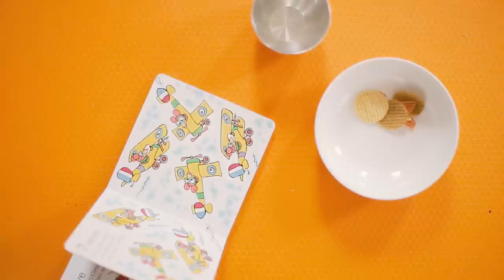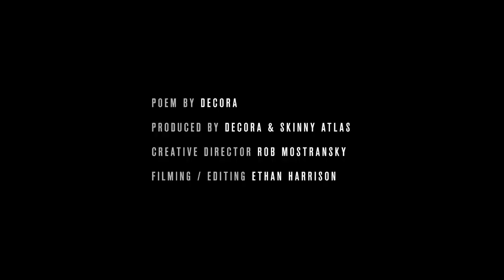DECORA || Mother (OFFICIAL MUSIC VIDEO)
The Mother Poem

The Mother Poem is an amalgamation of struggles faced by mothers raising their children in today's society.  When faced with harshest conditions, the most difficult set backs and unpredictable mishaps they still rise to the selfless challenge of raising their children.

PLEASE NOTE

***The woman in the video are a figurative representation of the poem and are not the literal subjects the poem is written about.***

Directed by
Rob Mostransky

Rob Mostransky

Poem by
Decora